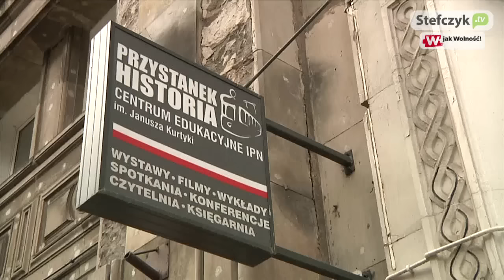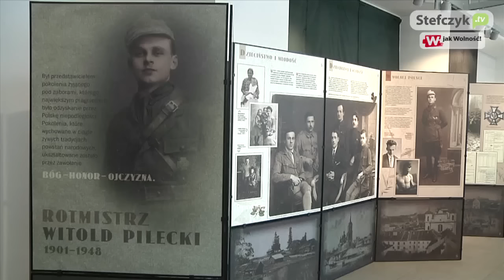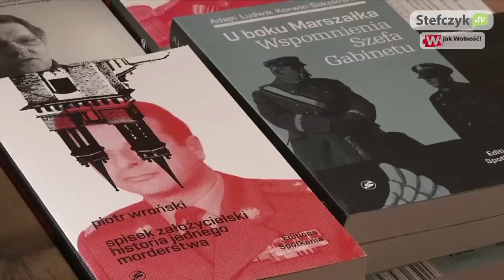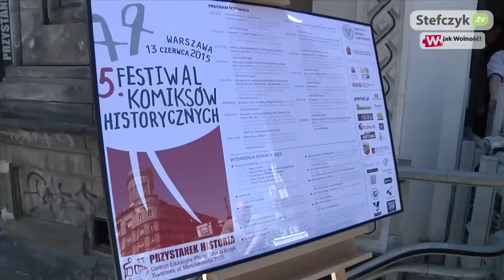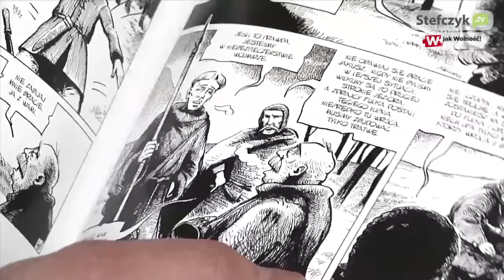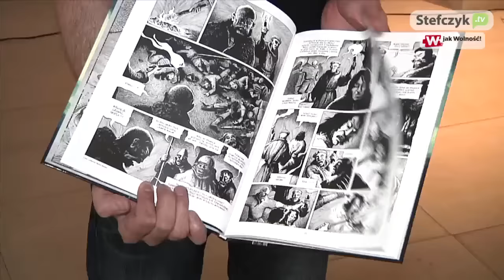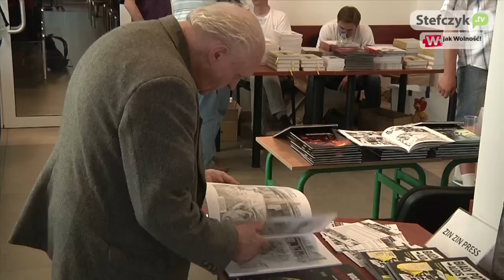Serwis informacyjny, 26.06.2015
Zapraszamy na kolejny serwis informacyjny, w którym Marcin Wikło przedstawi ważne i ciekawe wydarzenia ostatnich tygodni.